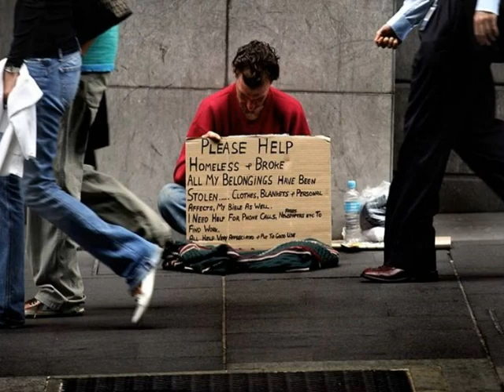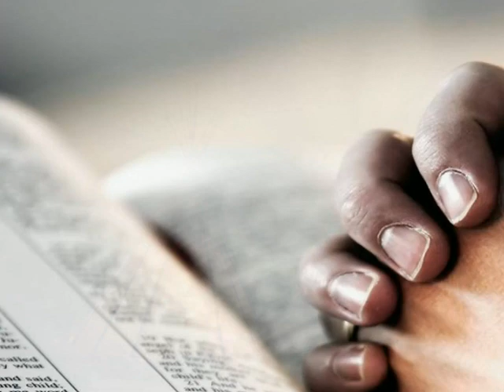Shackles (Mary Mary Extended-Remix) - A T Short #20 (480p HQ)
Video number twenty in the A T Short series: Shackles. Each A T Short has its own message (sometimes two: one musical and one visual), and because each A T Short video has a different message, you may not like all of them but you will like enough of them.

If you have been the victim of hate, of any kind, it is not your fault. Please do not suffer in silence because there are people who can help

Note: This video was inspired by the last photo and the story it is taken

As many as 3.5 million Americans are homeless each year. Of these, more than 1 million are children. In fact, The Center for American Progress estimates that GLBT youth account for 20-40 percent of homeless youth in the US because families are banishing their GLBT children as they come out younger and younger; the report finds, the average age that a GLBT youth becomes homeless is 14.4 years old, and on any given night, more than 300,000 children are homeless.

While the general impression is that the homeless are primarily the chronic and episodic, those unfortunate individuals often seen living on the streets in the downtown areas of our cities, the fact is that more than half the homeless are families with children. The vast majority of these have been thrust into homelessness by a life altering event or series of events that were unexpected and unplanned for. Contrary to the belief that homelessness is primarily the result of major traumatic events or physical and mental disabilities, there are many top causes of homelessness in America. Indeed, for those living in poverty or close to the poverty line, an "everyday" life issue that may be manageable for individuals with a higher income can be the final factor in placing them on the street. A broken down vehicle, a lack of vehicle insurance, or even unpaid tickets might be just enough to render someone homeless.

Homelessness is, in fact, caused by tragic life occurrences like the loss of loved ones, job loss, domestic violence, divorce and family disputes. Other impairments such as depression, untreated mental illness, post traumatic stress disorder, and physical disabilities are also responsible for a large portion of the homeless. Many factors push people into living on the street. Acknowledging these can help facilitate the end of homelessness in America.

HomeAid is a leading national non-profit organization that builds and renovates multi-unit shelters for America's temporarily homeless families and individuals while they rebuild their lives. HomeAid has built more than 200 multi-unit shelters with an additional 37 in development. These shelters provide more than 1,800,000 bed nights annually nationwide. To learn how you can help the temporarily homeless, please

in the corners of mind I just can't seem to find
a reason to believe that I can break free
'cause you see I have been down for so long
feel like the hope is gone but as I lift my hands I understand
that I should praise You through my circumstance

take the shackles off my feet so I can dance
I just wanna praise You I just wanna praise You
You broke the chains now I can lift my hands
and I'm gonna praise You I'm gonna praise You...

everything that could go wrong all went wrong at one time
so much pressure fell on me I thought I was gonna lose my mind
but I know you wanna see if I will hold on through these trials
but I need you to lift this load 'cause I can't take it no more

been through the fire and the rain bound in every kind of way
but God has broken every chain so let me go right now